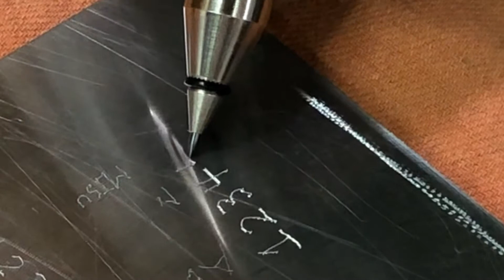AIR MARKING PEN